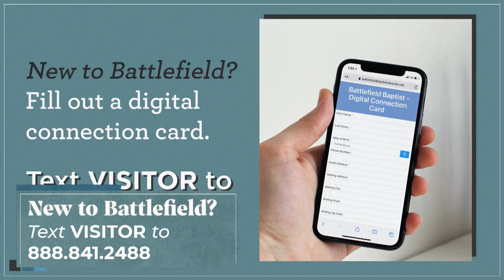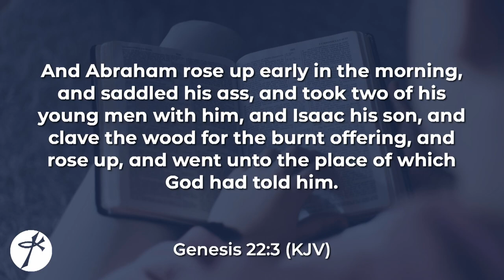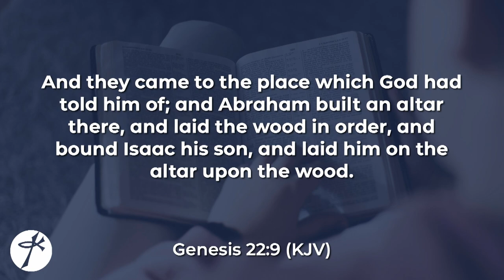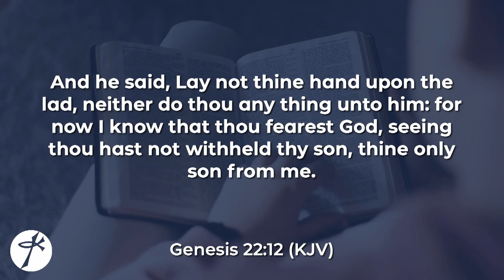Superheroes - Abraham - Sermons - Pastor Greg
Missionary Gabriel Aron (Romania) brings us a message about the superhero, Abraham, and his great faith in God when God asked him to sacrifice Isaac.